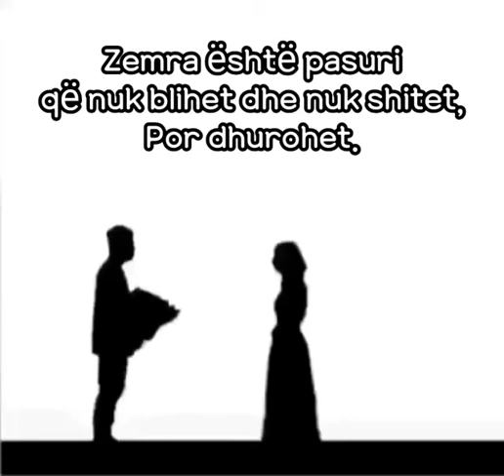Zemra nismetarja e cdo te mire